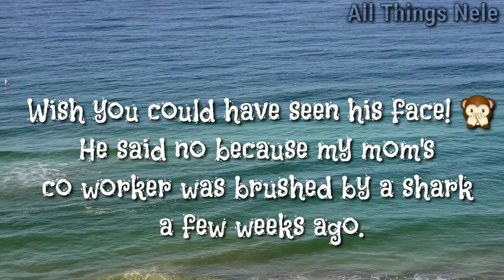#327 It's My Birthday Today! May 24! Gemini Season | All Things Nele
By popular demand vlogz are back!!! It's My Birthday! It's My Birthday!

_ Products Mentioned:

🚙 UBER 🚙: KAYPNNGAUE
🚗 LYFT 🚗: AllThingsNele
✔️How My Channel Took Off Growing Fast✔️

XOXO
❤Nele❤